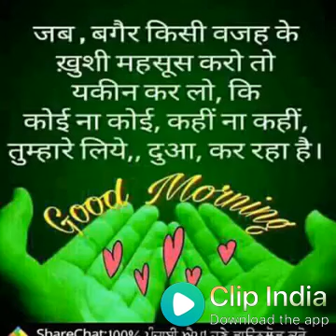বন্ধুরা তোমার আমার ভবিষ্যৎ(1)